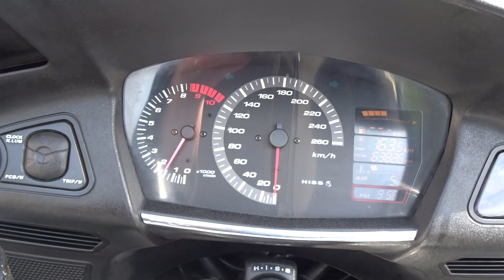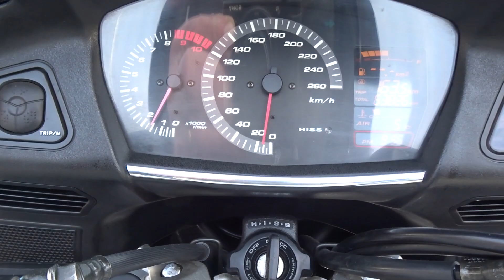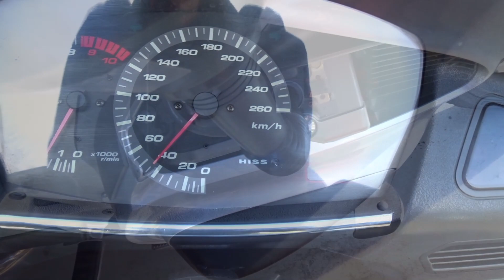Speedsensor defekt, Honda ST 1300 Pan European, neuen Geschwindigkeitssensor einbauen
Speedsensor defekt, neuen Geschwindigkeitssensor einbauen
Honda ST 1300 Pan European
Speed sensor defective, install new speed sensor